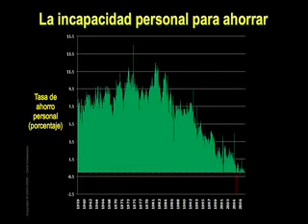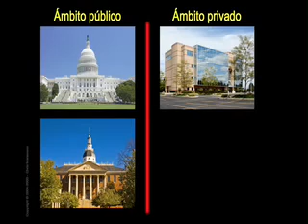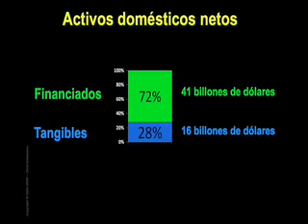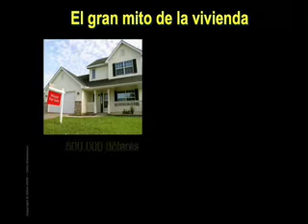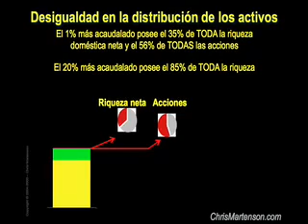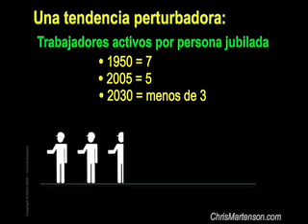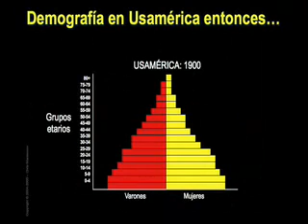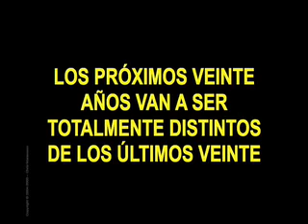El Crash Course Capítulo 14 Activos y Demografía